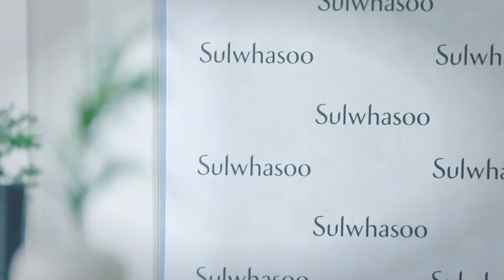Cushion Event "The Journey to Perfect Beauty"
Tiếp nối hành trình tìm kiếm vẻ đẹp toàn diện. Sulwhasoo Việt Nam đã tổ chức thành công sự kiện "The Journey to Perfect Beauty" tại khách sạn Park Hyatt Sài Gòn ngày 24 tháng Ba vừa qua.